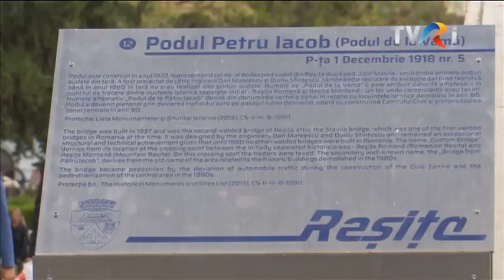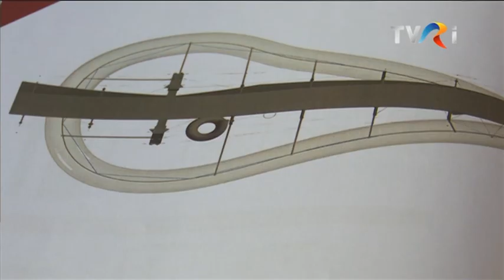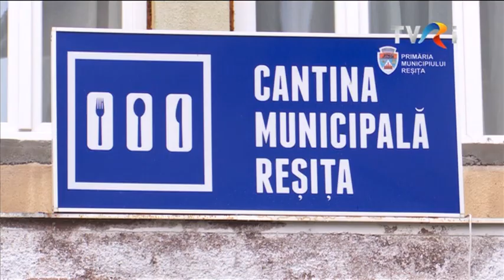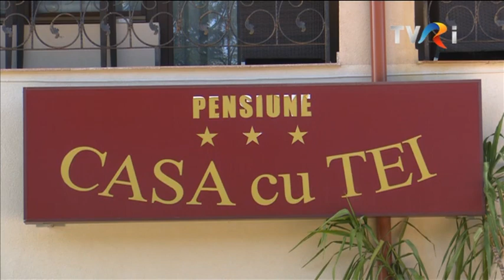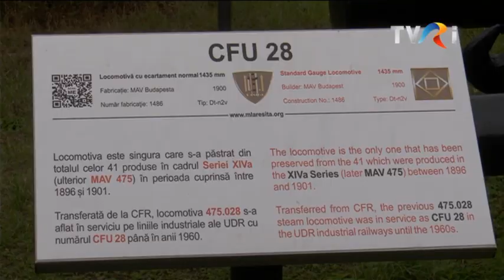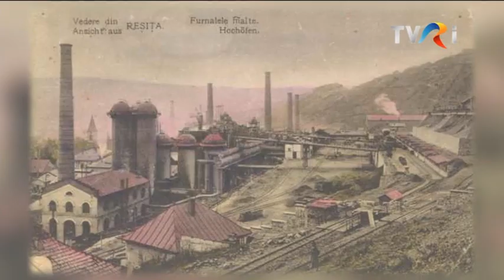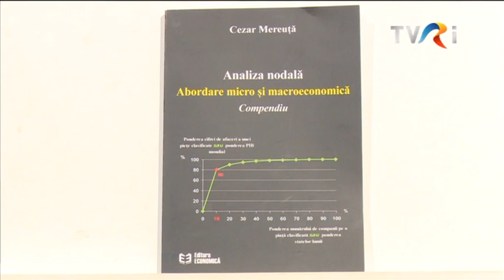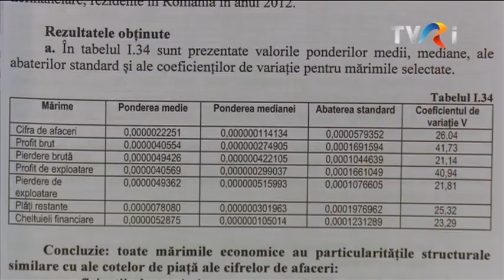Investiţi în România! - Ediţia din 12 noiembrie 2019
Reşiţa, campioană la atragerea fondurilor europene

Dintr-o locomotivă a economiei autohtone, Reşiţa a mers în ultimii 25 de ani cu frâna trasă. Furnalele industriei siderurgice şi mândria celei constructoare de maşini s-au stins, iar în plan social rezultatele au fost dezastruoase precum ecuaţia economică, populaţia înjumătăţindu-se. Cu această stare de fapt nu a fost de acord actualul edil al municipiului, care şi-a propus să oprească colapsul şi să readucă speranţa reşiţenilor. Cele 50 de proiecte europene în valoare de aproximativ 160 de milioane de euro sunt garanţia că lucrurile se vor îndrepta.
Educaţia a beneficiat de primele măsuri pentru a creea un cadru atractiv pentru şcolarii reşiţeni. Atragerea fondurilor comunitare pentru dezvoltarea unor proiecte care să modernizeze infrastructura de transport locală va transforma Valea Bârzavei într-o arteră multifuncţională pentru circulaţie, dar şi într-o zonă a promenadei.
ndustria ospitalităţii este alternativa dezvoltării economice a municipiului Reşiţa pe care mizează actuala conducere a primăriei. Dezvoltarea unor proiecte precum funicularul sau evenimente sportive şi festivaluri de muzică vor atrage turişti atât din ţară cât şi de peste hotare.

Invitați:

-  Primarul din Reşiţa - Ioan Popa

-  Preşedintele Uniunii Ziariştilor Profesionişti din România - Doru Dinu Glăvan